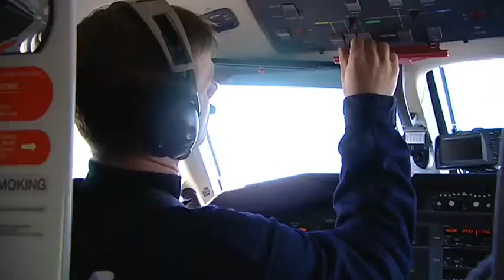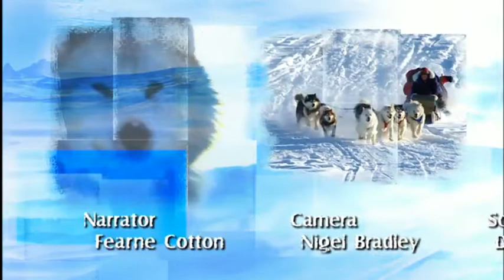Serious Arctic Episode 8